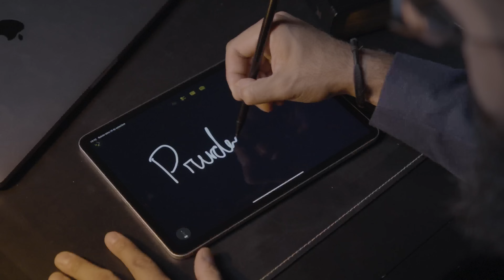SEJA UMA OVELHA EM MEIO A LOBOS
O Senhor procura por líderes sem fome por controle e poder, mas que liderem como ovelhas guiando outras ovelhas ao Bom Pastor.

11 de outubro, às 20h | ao vivo e gratuito

Uma MasterClass com ênfase na preparação de uma liderança com um coração manso e humilde, e uma mente sábia e cautelosa para proteger o rebanho de Jesus de lobos em pele de cordeiro.